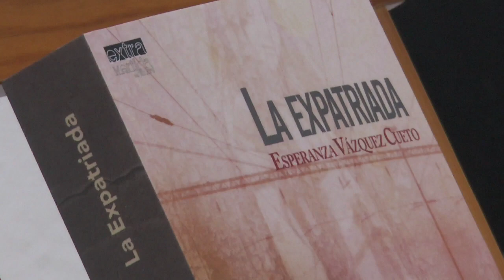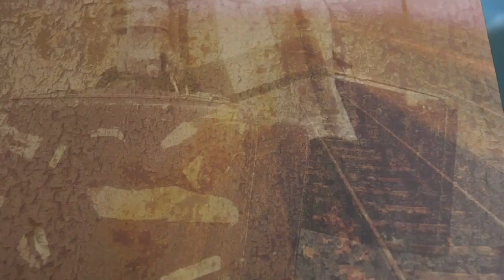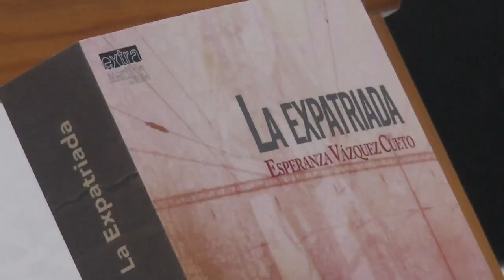Esperanza Vázquez presenta en Nerva su primera novela 'La expatriada'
Este vídeo trata de: Esperanza Vázquez presenta en Nerva su primera novela 'La expatriada'